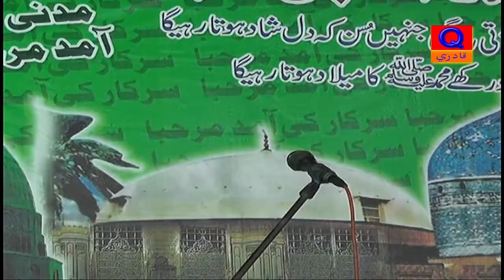Sajjad Ali Qadri Jholi Muhnji Aahe Khali Jhli Bhar Yaa Rasoolallah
HAMARE CHANNEL PE AP KO HAR SUNNY ULMA KA SINDHI BAYAN URDU BAYAN OR NAAT SHAREEF MOLOOD SHAREEF MIL SAKTE HEN
MUFTI ABDUL RAHIM SIKANDARI
HAZRAT ALAMA MOLANA  HAJJI IDREES DAHRI
 HAZRAT ALAMAMOLANA ALAM JATT  NAEEMI
HAFIZ ALI AKBAR  PEER DIBAR SAIN
SAIN NALE MITHO MOLANA
HAZRAT ALAMA MOLANA JAFAR QURESHI
 MUFTI HANIF QURESHI
ya nabi salam alaika ya habib salam alaika saqlain rasheed HD